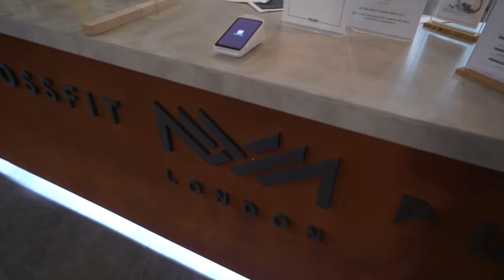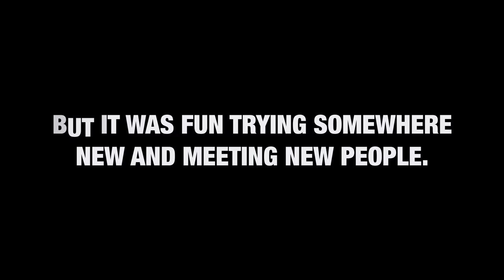Living in London Vlog | Making New Friends, Week of workouts, Back To My favourite Resturant.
- NEW TRAINING APP.. SIGN UP FOR $1 ON THE FIRST MONTH

- Vivobarefoot shoes code: 'VINCENT15'